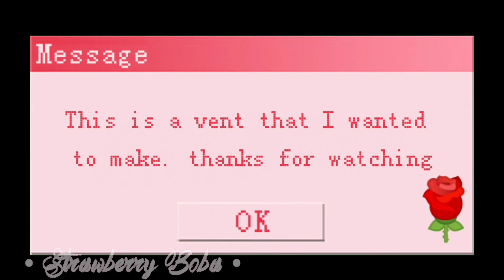Blurry face meme (vent)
Hello traveller; I'm Ash and please read on.

This is just a vent and I'm ok rn lol.